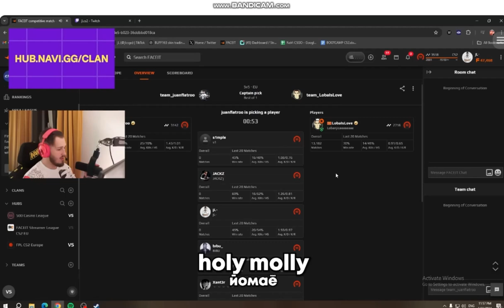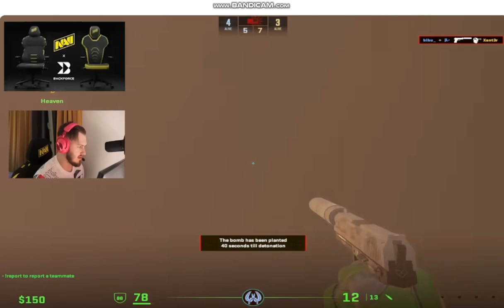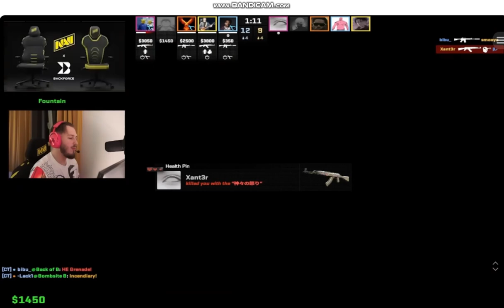СИМПЛ КАТАЕТ ФПЛ ПРОТИВ НАВИ JL!! S1MPLE ТРОЛИТ LOBANJICA !!!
● Это наше оригинальное видео с нашим оригинальным контентом, множеством высококачественных правок и оригинальных творческих идей.
Мы стараемся принести вам лучшие и самые уникальные видео, надеемся, вам понравится!